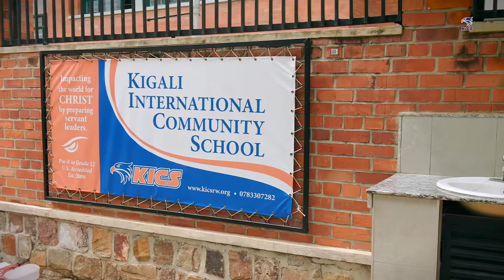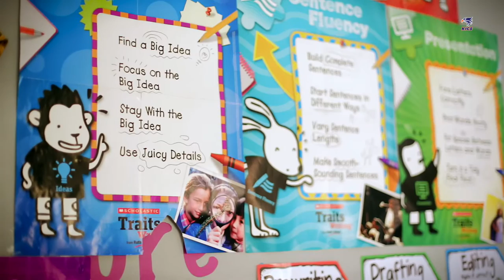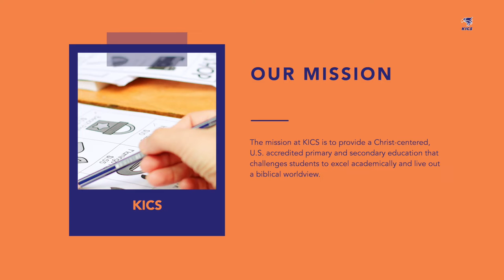A snapshot of the Pre-School and Primary School program at Kigali International Community School.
Our Primary Principal gives a snapshot of the Pre-School and Primary School program at Kigali International Community School.